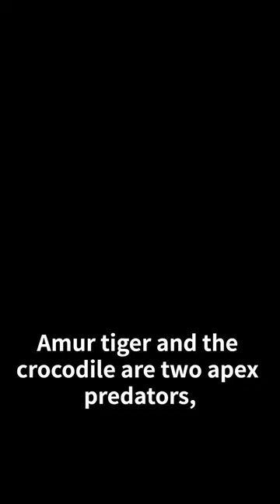Jungle vs Swamp Unveiling the Predator in this Hypothetical Showdown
In this thrilling video, we explore the hypothetical battle between two apex predators: the Amur tiger and the crocodile.